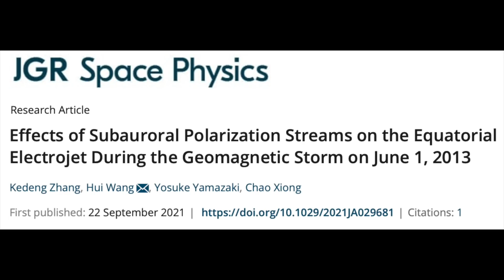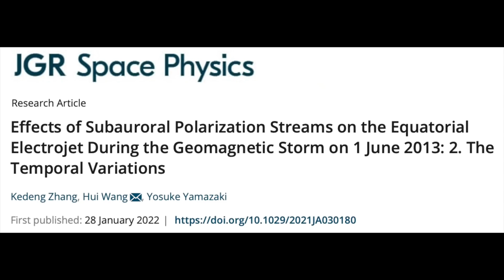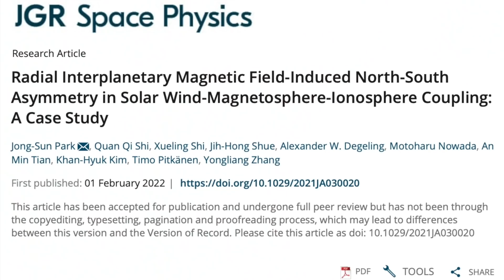The Pole to Equator Waves of Energy